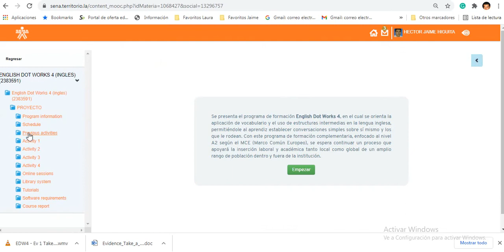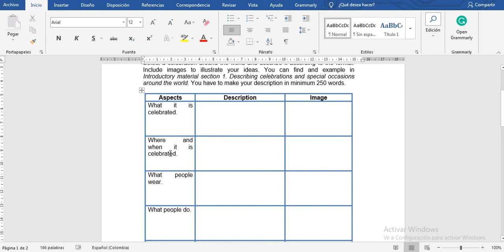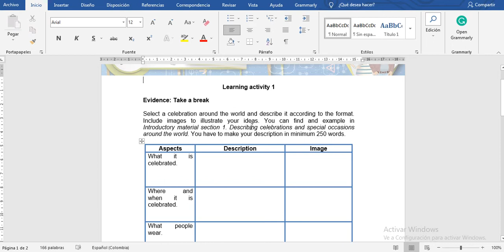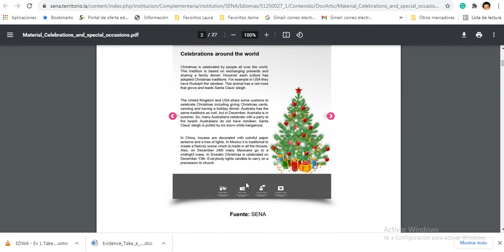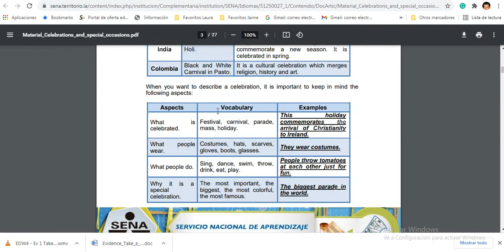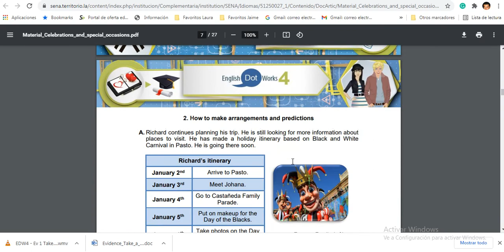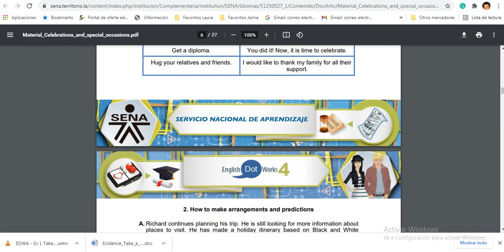EDW4 Ev 1 Take a Break